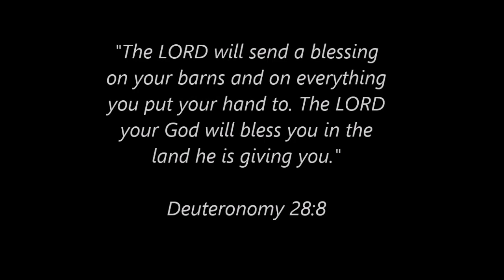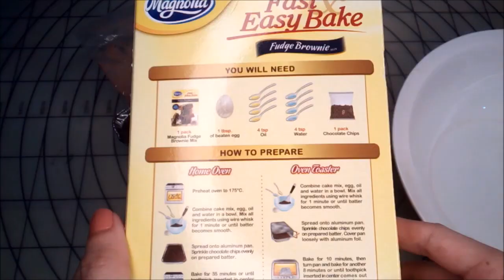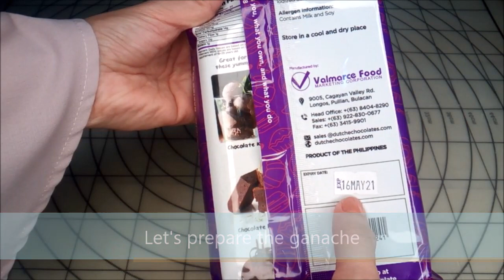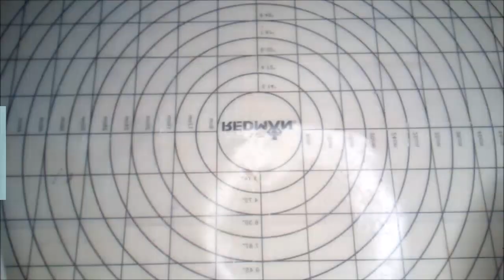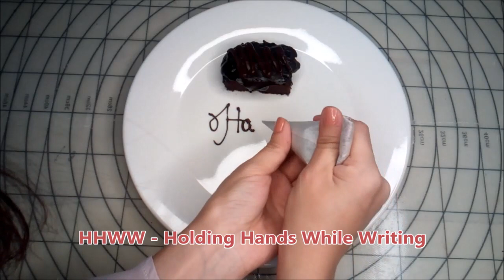Basic Piping / No Bake Brownies / How to Make Improvised Piping Bag / LAQUI CAKES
This video is the beginners guide in learning how to make improvised piping bag, and how to write happy birthday or dedication on cake. I used Magnolia Fudge Brownie mix for the no bake brownies. I also shared some technique in making chocolate ganache for writing.

Hope you enjoy learning how to pipe! ;)

I'm all about baking, decorating and eating cakes, cupcakes, cookies and all sorts of desserts here in the Philippines.

Would you like to bake or decorate cake/cupcake but don't know how to start because you don't have the right ingredients, tools or equipment? No problem! I'll show you how it can be done by using what we have or easy-to-find tools and ingredients without breaking the bank.